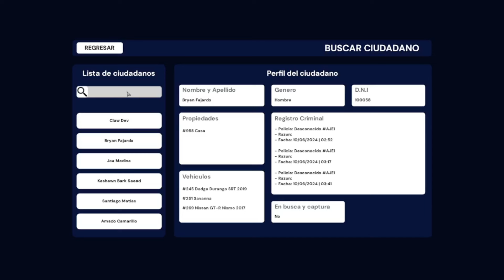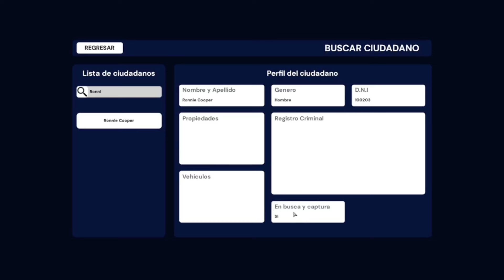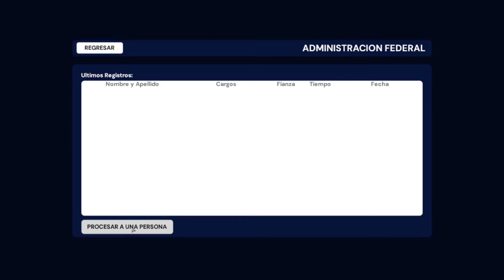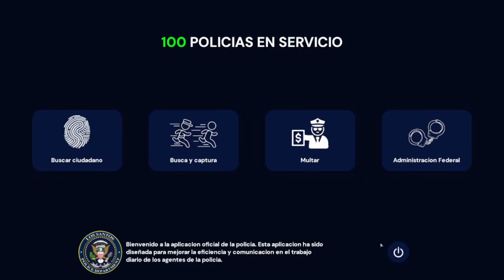¿El NUEVO MEJOR servidor de ROLEPLAY en MTA? | ⚡ Genesis Roleplay ⚡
Bueno gente, acá les dejo el video sobre los sistemas y trabajos que puedes conseguir en el servidor de GENESIS ROLEPLAY.

¿Te interesa un servidor de mods para el GTA San Andreas y conocer gente nueva?, Únete al servidor llamado "Click Mod's".

El servidor cuenta con bastante variedad, desde modificaciones para tu HUD hasta modificaciones mas complejas como armas, vehículos, skins ETC.

Además de pasar un buen rato con tus amigos o conocer gente nueva teniendo a una variedad de BOT's de economía y más.